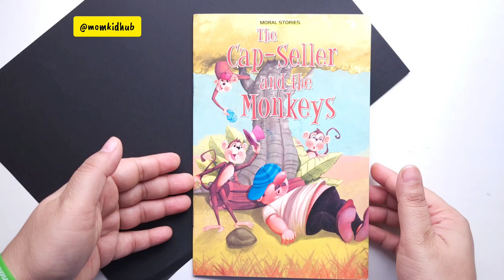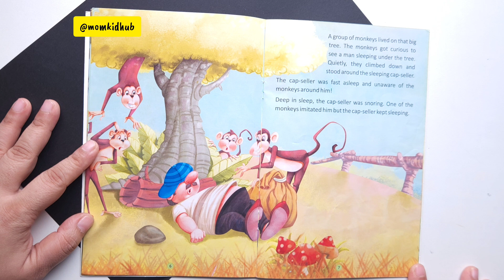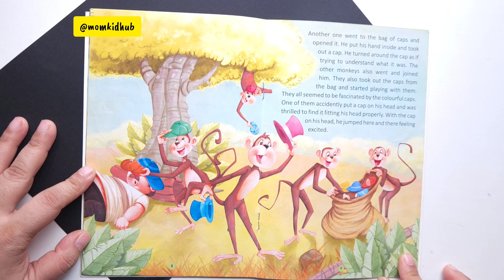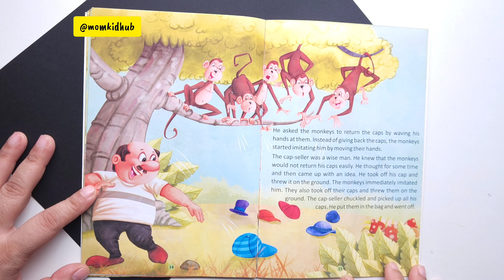The Capseller & The Monkeys/ Moral Story For Kids/ Book Read Aloud @momkidhub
The Cap Seller and The Monkeys is a Moral Story Book.